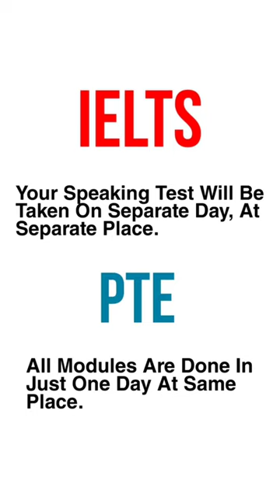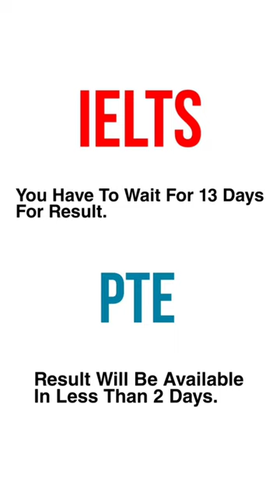Difference Between IELTS and PTE | IELTS VS PTE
IELTS ਤੇ PTE ਵਿੱਚ ਕੀ ਅੰਤਰ ਹੁੰਦਾ ਹੈ ਇਹ ਦੇਖਣ ਲਈ ਸਾਰੀ ਵੀਡਿਓ ਦੇਖੋ

Ielts and pte difference
ielts vs pte
pte vs ielts
pte academic
pte speaking
ielts and pte
pte and ielts
ielts punjabi
pte punjabi
pte vs ielts punjabi
ielts vs pte punjabi
pte exam
pte reading
pte writing
pte mock test
pte listening

Pte ielts information
Pte ielts test
Pearson test of english academic
pearson test of english
Ielts vs pte
difference between ielts and pte
Ielts and pte difference in hindi